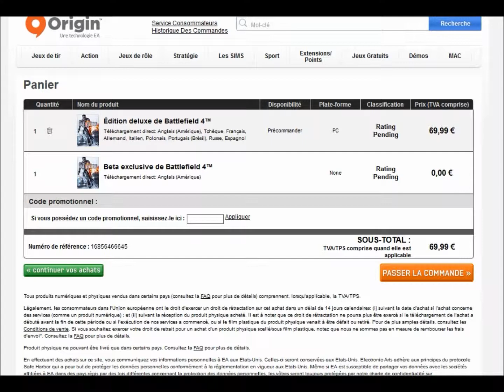Précommande BF4 Store